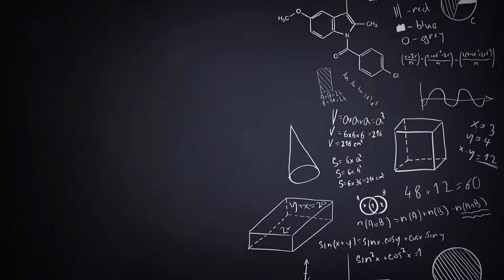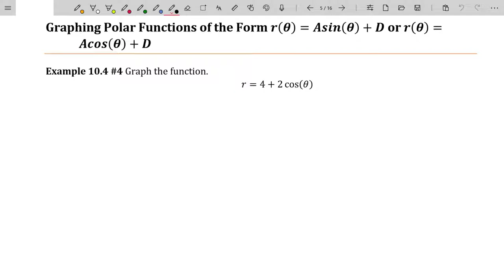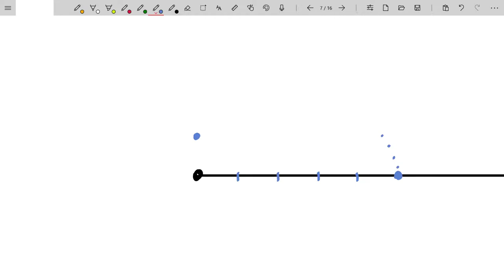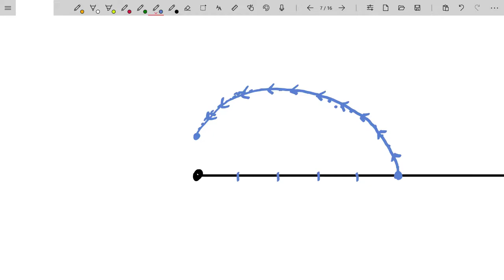Graphs of Polar Equations - Graphing Polar Functions of the Form r(θ)=Asin(θ)+D or r(θ)=Acos(θ)+D